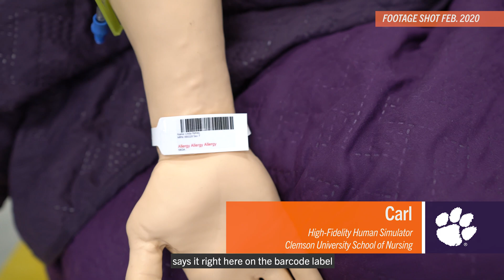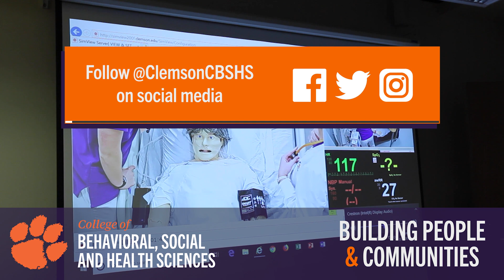Carl, the Clemson School of Nursing high-fidelity human simulator.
Clemson University College of Behavioral, Social and Health Sciences

Department of Parks, Recreation and Tourism Management
Department of Public Health Sciences
Department of Youth, Family and Community Studies
Department of Sociology, Anthropology and Criminal Justice